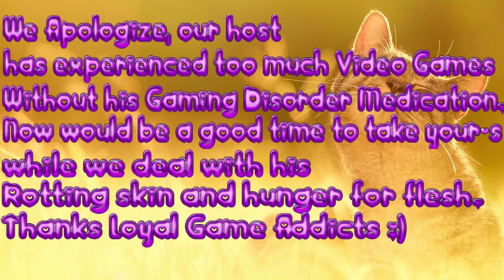Nitro Reviews: Kingsley's Adventure (PS1)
Originally uploaded in 2018, we review the cult PS1 classic that is Kingsley's Adventure. A small PS1 gem with a lot to offer.